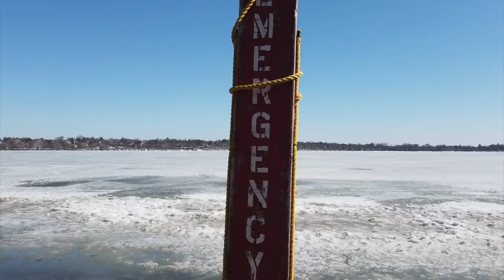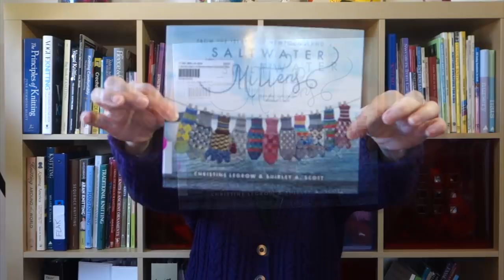Spring is Here / Why We Knit // Casual Friday 2-12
This week's Casual Friday podcast

To jump to a specific point in the video, click on the adjacent time stamped link:
Introduction 0:00
Finished Object: 0:28
Spring is Here! And a walk with Herbie: 1:51
Books: 11:32
Why We Knit: 22:41

Saltwater Mittens by Christine Legrow & Shirley A. Scott

Chipman's Block Mittens
Flying Geese and Partridge Feet by Robin Hansen and Janetta Dexter

Chipman's Check Wristers
Favorite Mittens by Robin Hansen (an updated, consolidated edition that includes patterns from Fox & Geese & Fences and Flying Geese & Partridge Feet)